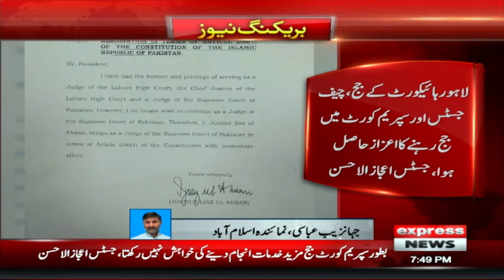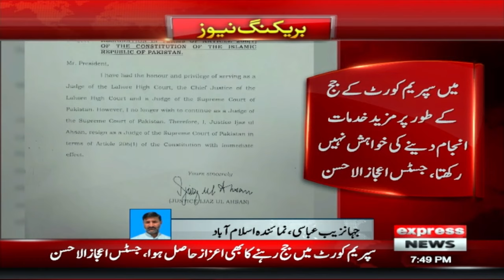After Justice Naqvi, Justice Ijazul Ahsan resigns as SC judge | Copy Of Resignation | Breaking News